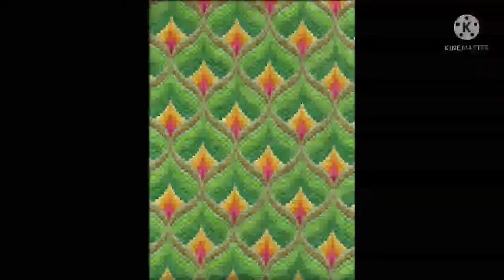gráficos bellos #52 punto de Cruz // Cross Stitch// Andrea Ramirez.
así como les explicaba en el video también les digo que me disculpen por la voz pero estoy un poquito enferma también este para decirles que pues yo estoy ahorita con esa tentación de hacer esos últimos modelos o imágenes de los gráficos de esos y pues alguien de ustedes sabe cómo se realiza eso haganmelo saber ya saben que en mi página de Facebook punto de cruz y ganchillo Andrea ahí me encuentran también y pues me puede dejar un mensajito también si saben de alguna que lo haga muy bien pues díganme para yo hacerlo por favor